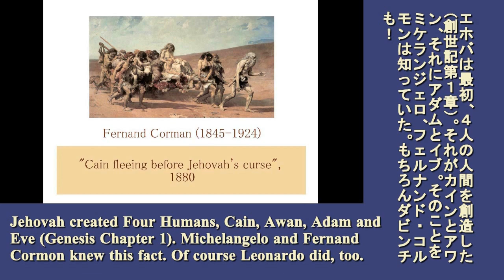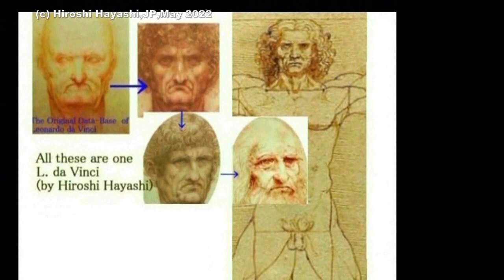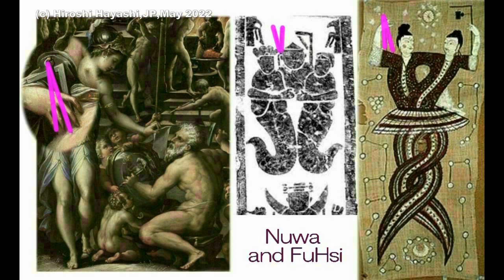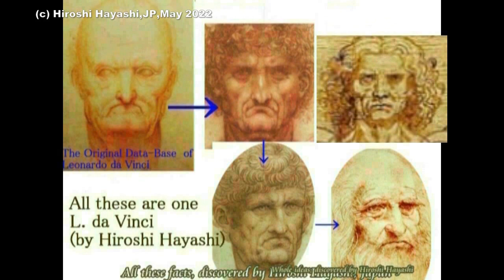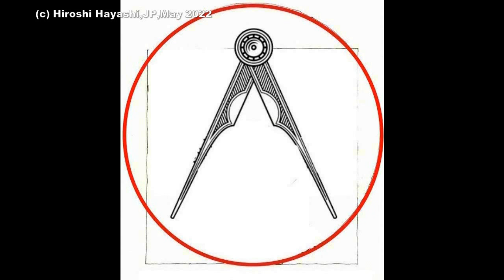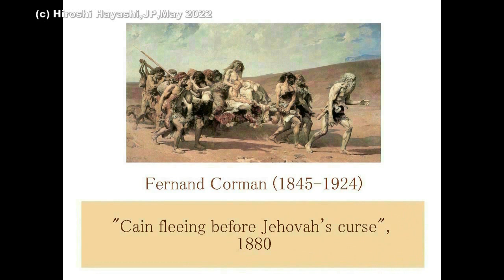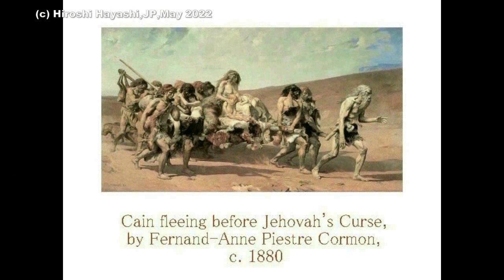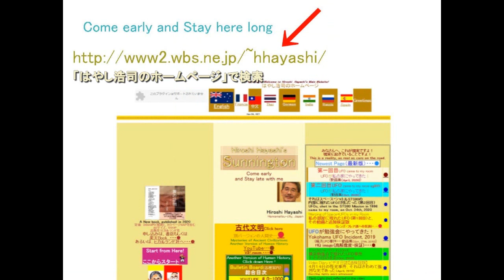02081 Video Diary 「信ずる」といっても、いつもそこには０・０１％の迷いというのがあります。その穴を埋めるために、人は遠い回り道をするものかな？byはやし浩司